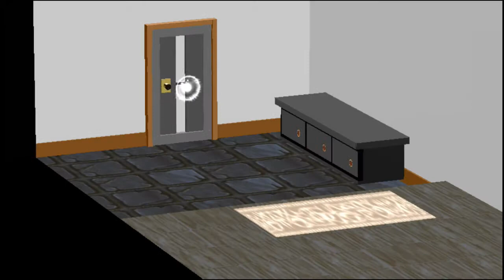Disgaea 4 Revisited - BONUS - All Recruitment Skits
A montage of all the skits that play when you create a new character. They really do not pull any punches making fun of politicians here, including a few American presidents. You can only wonder what would happen if this game was made in 2017 or later...

My thoughts about Disgaea 4? If you come in expecting a farce, you probably won't be disappointed. I liked the balance Disgaea 1 and 3 had of silliness and drama, and 4 lost that in a big way. In terms of gameplay, throughout the main story your characters just feel too weak, and when you hit the postgame if you know exactly what obscure things to do you can break the game wide open far too quickly. After I finished the Time Leap, the game was a few item worlds away from being over. Contrast this to Disgaea 2 in which it took me many hours to prepare a unit strong enough to kill Pringer X Unsealed.

So, in a way, Disgaea 4 loses on both counts. Bt maybe I'm just expecting too much from my demon politicians.